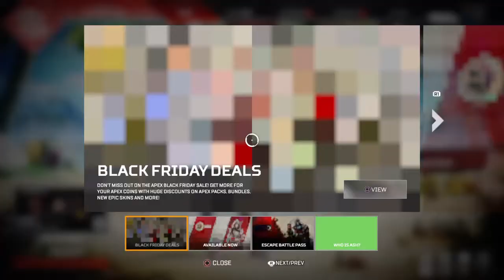DONT BUY APEX PACKS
This is a scam :(